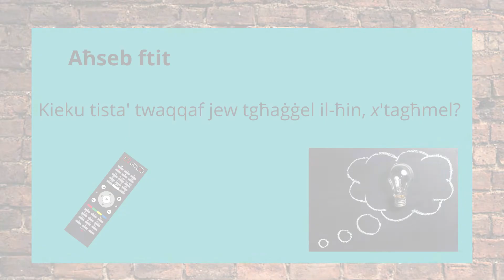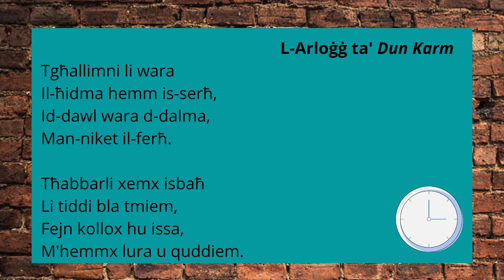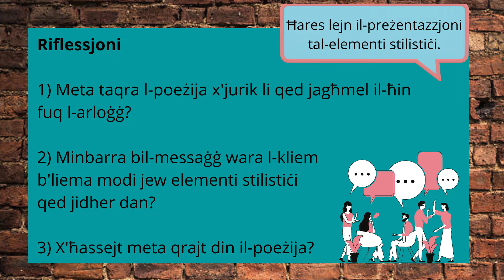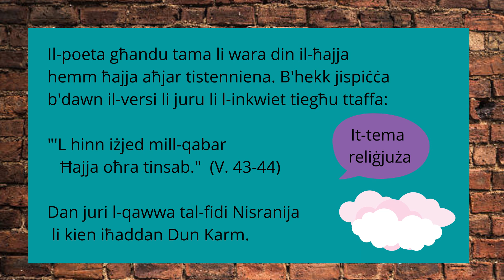L-Arloġġ - Dun Karm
Il-poeżija L-Arloġġ ta' Dun Karm b'analiżi ta' Martina Bezzina

Referenzi
Friggieri, O. (1993). Dun Karm: Studji ta’ Oliver Friggieri (2 ed.). Malta: Colour Image.
Saliba, C. D., u Muscat, A. (2020). Hemm Art fil-Folja- Noti. Malta: BDL Publising.
Saliba, C. D., u Muscat, A. (2020). Hemm Art fil-Folja- Taħriġ. Malta: BDL Publising.